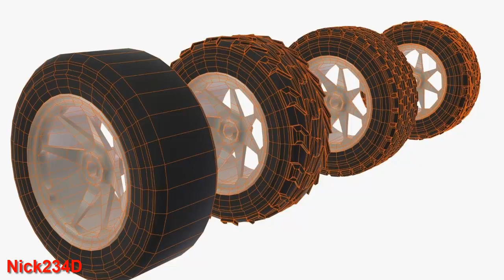100015. Wheels for RC Car|| Share free 3D cad models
This perfect model is made by Evilvoland

I would like to hear what you think about this models. Suggestions and comments are welcome!

Software: OBJ, Blend, Render, MTL, FBX, dae
Categories: Automotive, Hobby, Just for fun